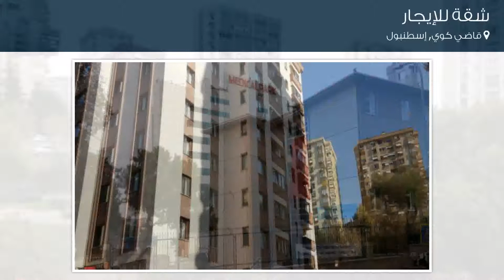شقة للإيجار في شارع باتمان سوكاك, قاضي كوي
تفاصيل العرض:-

رقم: 3254178

ميزات:-

2 الغرف, 1 غرف أخرى, 1 عدد دورات المياه, 1 سعة مرآب السيارات, 10 عدد الأدوار, 4 رقم الدور, 2006 سنة البناء, غاز, سكني, مصعد, حديقة, صالة